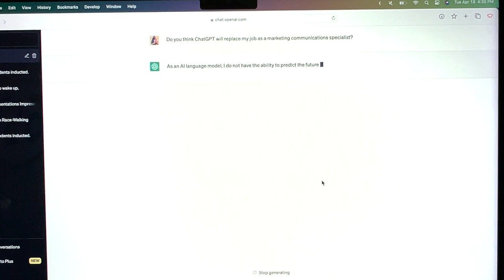worried about robots? me too.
i made this video like. two months ago and never uploaded it because it was just a snippet out of a series i was making for personal fun. but now disney is under heat because of the secret INVASION opening so i thought it'd be relevant to post now lol.